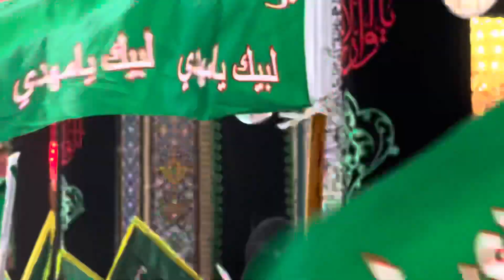يوم عاشوراء في حرم امام حسين عليه السلام كربلاء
كربلاء المقدسه يوم عاشوراء
السلام عليك يا ابا عبدالله الحسين💔😭😭